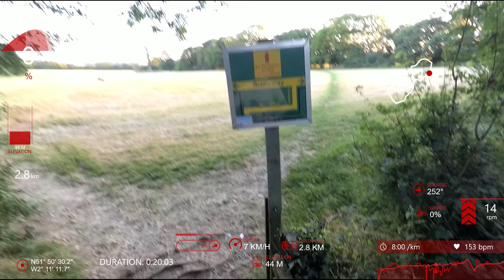capcam 4 7k yi